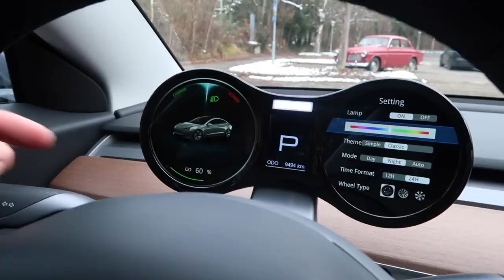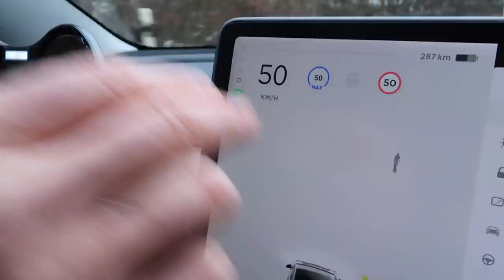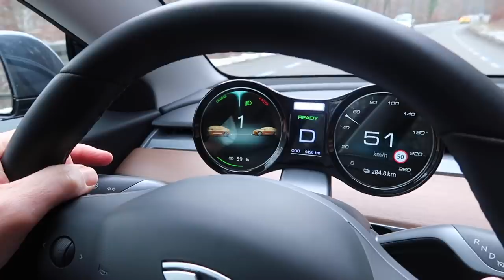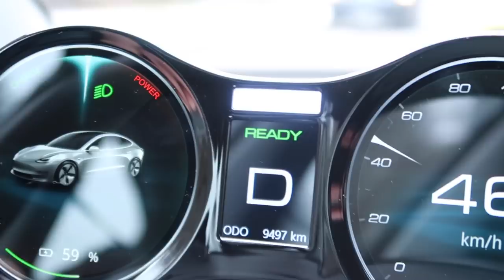Löst DAS das größte Model 3 Problem? (Extra Display | Einbau und Test) | dieserdad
Löst DAS das größte Model 3 Problem? (Extra Display | Einbau und Test)

Die wichtigsten Fahrwerte in Augenhöhe zu sehen, das wäre wohl auch im Tesla Model 3 praktisch. Dafür gibt es verschiedene nachrüstbare Head-Up Displays. Ich habe von topfit eines zugesandt bekommen und ins Model 3 vom lieben David einbauen und testen lassen. Wie schwer der Einbau war, und wie sinnvoll wir das Display letztlich fanden, erfahrt Ihr in diesem Video.

Danke an @davidthosty für die Mithilfe und Aufnahmen vom Einbau und an meinen Sohn @dieseroskar fürs Mitfahren und Filmen 😀

Das Display wurde mir zur Verfügung gestellt von tiptop